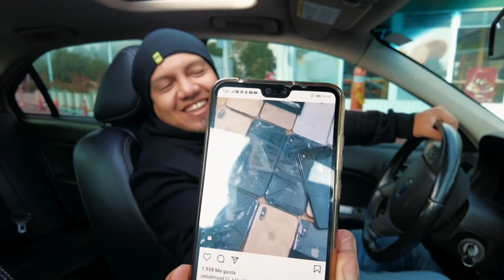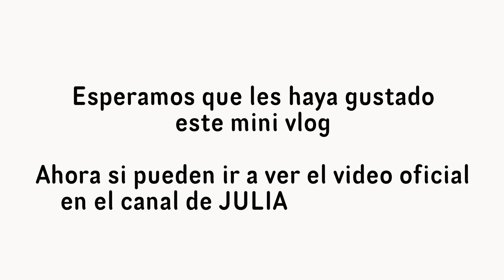Así se empaca un REGALO!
CREADORES DEL WRAP DEL CARRO @RIDERDECALS en instagram!

Instagram para que veas más